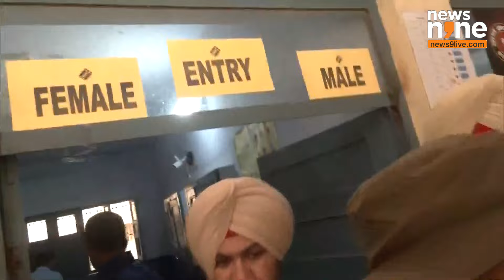BJP MP Naveen Jindal Arrives at Kurukshetra Polling Station on Horseback for Haryana Elections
BJP MP Naveen Jindal made a grand entrance at a polling station in Kurukshetra, arriving on horseback to cast his vote in the Haryana Assembly elections.